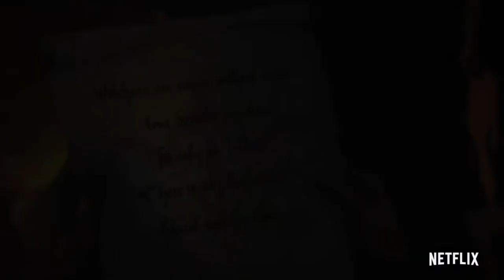The Witcher: Nightmare of the wolf | I'm Ready!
The Witcher: Nightmare of the wolf. Upcoming Netflix anime and I'm so ready for it, are you?

Like the video & u supported more than you know!
ᕦ( ⊡ 益 ⊡ )ᕤ☞￣ᴥ￣☞
Good on you for reading the description, you're a true champ!